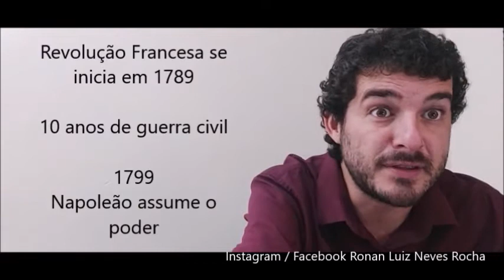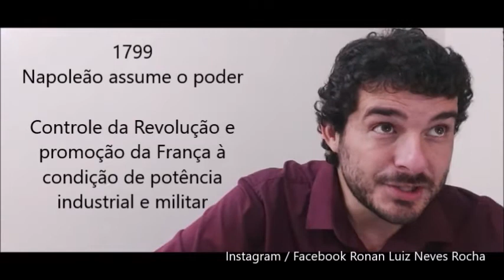9º ANO / PET 1 / SEM 3 / HISTÓRIA (29-03 a 02-04 2021). Instagram / Facebook Ronan Luiz Neves Rocha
América Espanhola: os movimentos de libertação / Século XIX